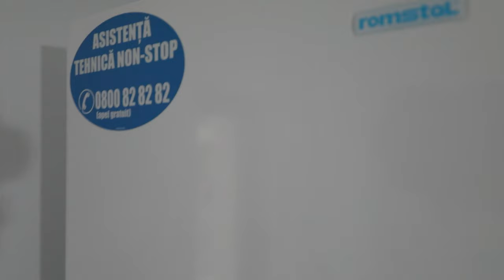Apartament de Vânzare 3 camere Drumul Taberei Metrou Bloc 2020 Doar Te Muți în Casă Nouă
Te Muți Pe Loc!! Impresia la fața locului e mai bună decât cea din poze. Apartamentul doar ce a fost terminat de mobilat de un designer desemnat, totul așa cum se vede este pus în practică pentru proprietar. De ultim moment, i-a apărut o oportunitate de a pleca in străinătate cu jobul. Alegerea acestui apartament te scutește de un enorm efort si o mare pierdere de timp. o dată pentru a fi găsit, si altădată pentru întreaga nebunie a finisării, mobilării și a implementării unei linii decorative. Vrei să scapi de toate acestea precum și de alte capcane, în care vii la un preț și constați că trebuie să scoți din buzunar încă 20.000 de euro în plus pe TVA-uri, finisaje..ca la show-room etc ? Atât costă...atât plătești și te muți cu bagajul personal. Suna-mă și hai să-l vezi, apoi mergem la notar!